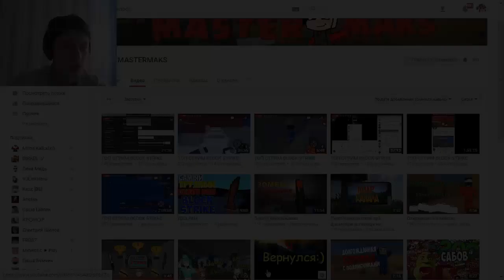ОБНОВЛЕНИЕ 4.2.5b ПОЛНЫЙ ОБЗОР, Я В ШОКЕ, НЕТУ СЛОВ | КАК ВСТУПИТЬ В КЛАН? ТУТ ОТВЕТ